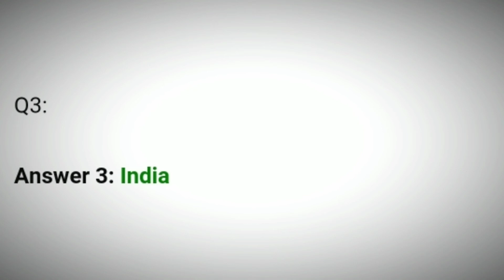Flipkart Dating Aaj Kal Quiz Answers Today | 18 February 2021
Today Flipkart Dating Aaj Kal Quiz Answers
Dating Aaj Kal Quiz Answers
18 February Dating Aaj Kal Quiz Answers
18 February Flipkart Dating Aaj Kal Quiz Answers
18 Feb Dating Aaj Kal Quiz